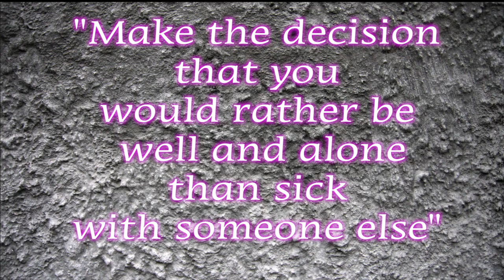T's Love Lesson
This video is about T's Love Lesson